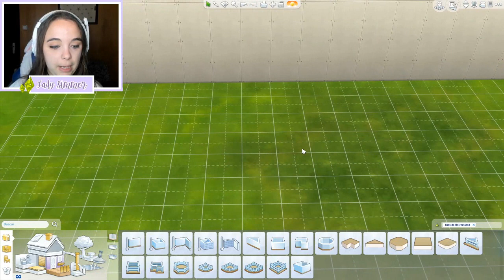REVIEW LOS SIMS 4 DÍAS DE UNIVERSIDAD🎓 MODO CONSTRUIR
Sul Sul !!! Estamos en una nueva review de los sims 4 esta vez con el nuevo pack días de universidad ▼▼ DESPLIÉGAME▼▼

Si me queréis buscar en la galería este es mi nombre:
-TaniaChan92